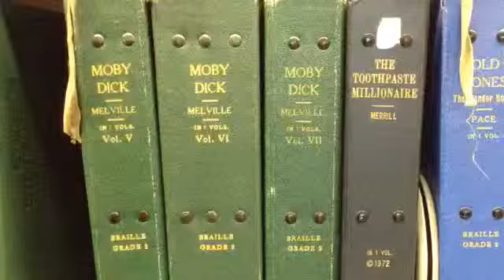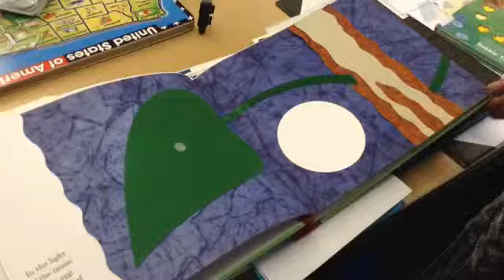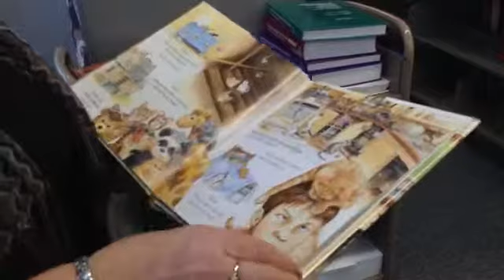SDSBVI librarian adapts for her students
Pat Geditz has been the librarian at the South Dakota School for the Blind and Visually Impaired for 15 years and says there isn't anything she doesn't like about her job. She incorporates many modified learning materials to help children who are visually impaired, and her library has become a pretty popular place.